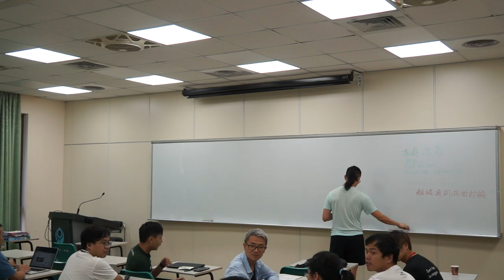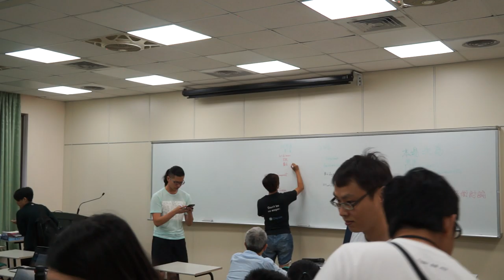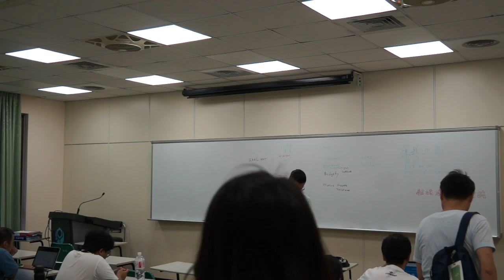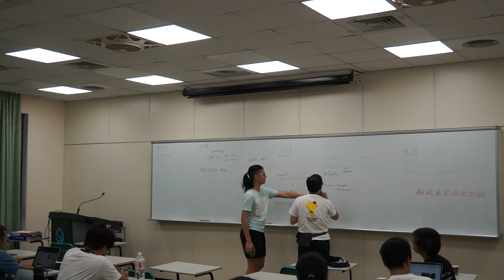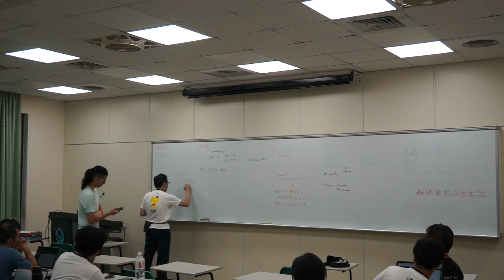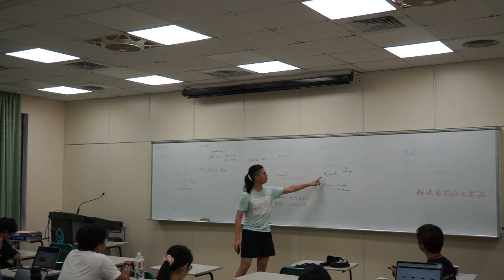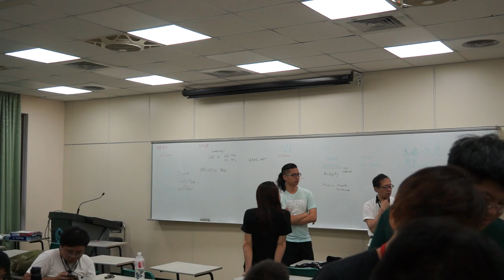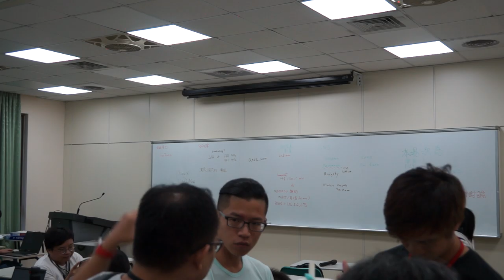[COSCUP 2019] IB412-1 Day 2 開源 / DIY ad hoc / mesh network / 離線通訊技術討論 BoF